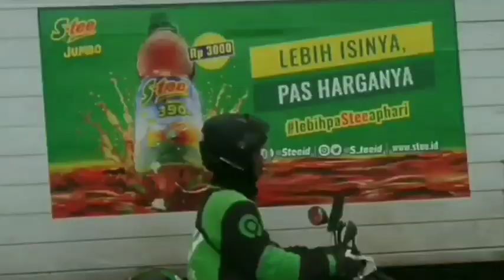Kereta Api | Pesan Tiket Online Yuk | Semua Senang Naik Kereta Api.